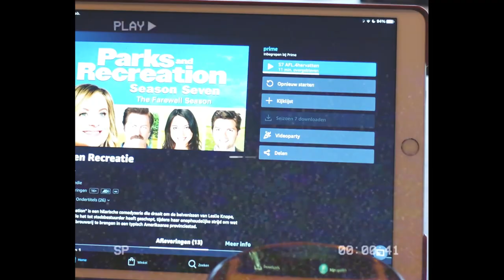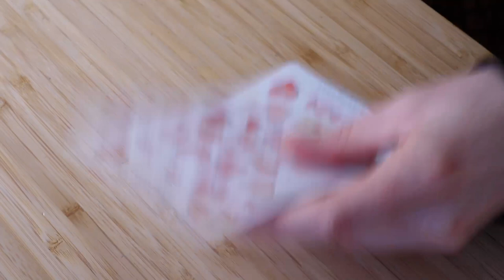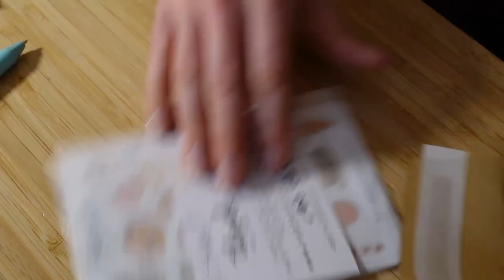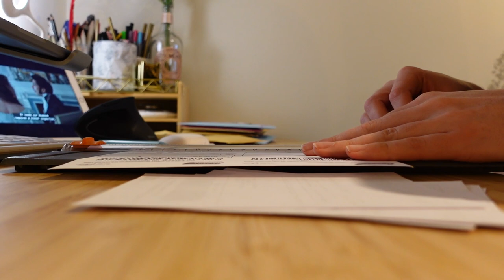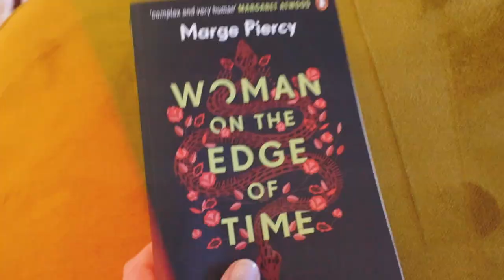a few 🌟 productive days 🌟 in my life! // freelancer work from home VLOG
I hope you enjoy these couple of days in my life as a freelancer / book influencer!

(bi-monthly book club, polls, behind the scenes, life updates, early access to videos and more...)

Britt Alsemgeest
Postbus 23
2760 AA  ZEVENHUIZEN
THE NETHERLANDS